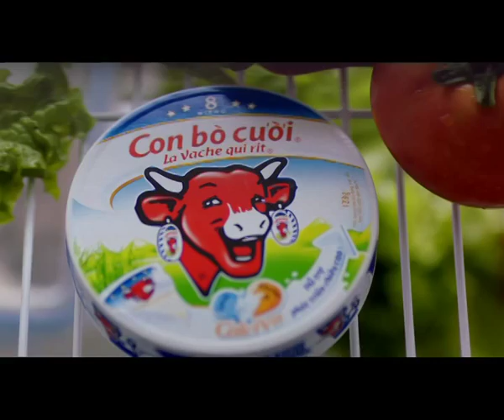Laughing Cow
Posted by Filmstage International
Film Director: KL Khoo